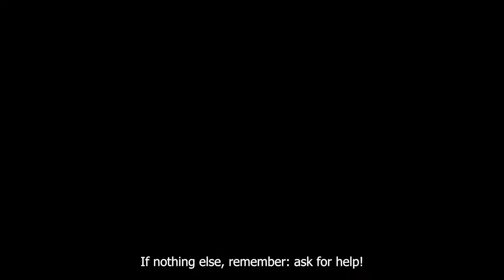University Hacks | Episode 1 | Part #3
Without your support our mission to create amazing content wouldn’t be possible.